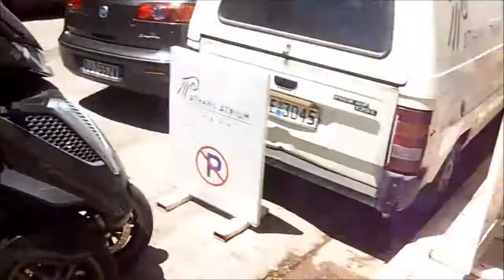Turen til Grækenland vlog